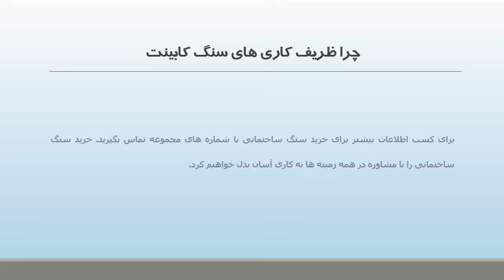چرا ظریف کاری های سنگ کابینت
برای کسب اطلاعات بیشتر به وبسایت imaxstone.com مراجعه نمایید. یکی از استفاده های بسیاری که از سنگ ساختمانی در پروژه های ساختمانی می گردد استفاده به عنوان سنگ کابینت می باشد. برای زیباتر شدن و جلوه سنگ کابینت ظریف کاری هایی بر روی آن صورت می گیرد که ابزار سنگ یکی از آن ها می باشد.